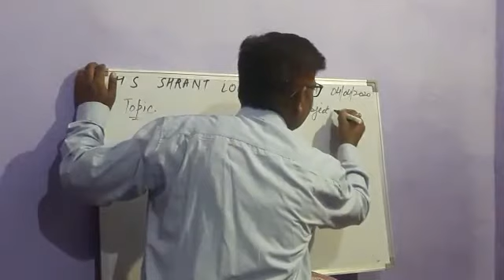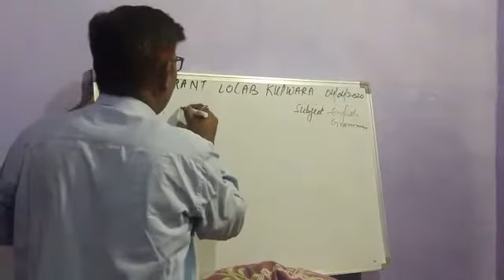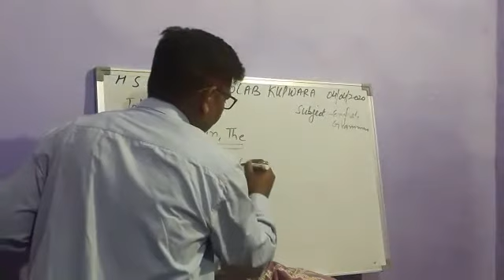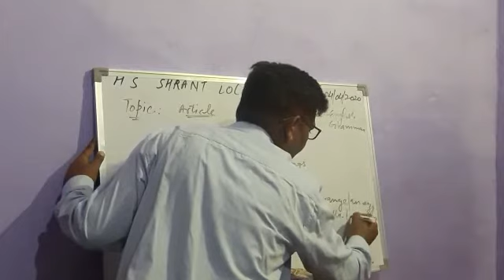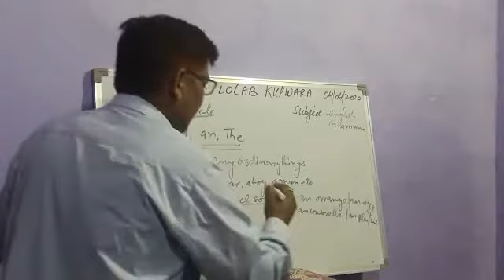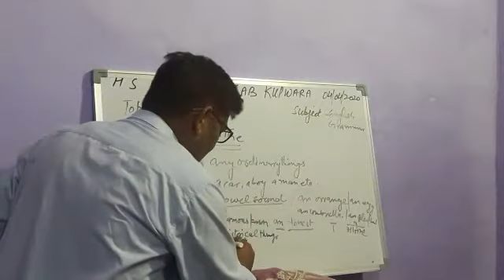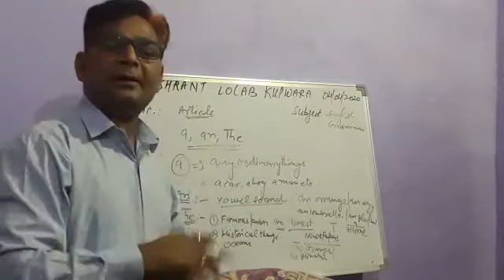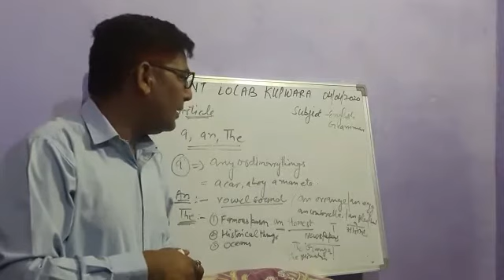Articles in English by Mr Sanjay Lakhotra tr HS Shrant